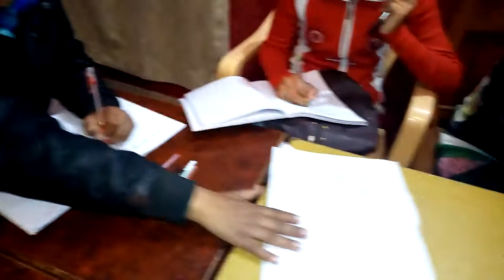Dinesh Agarwal'sVideo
English...Grammar...nd...Spoken videos